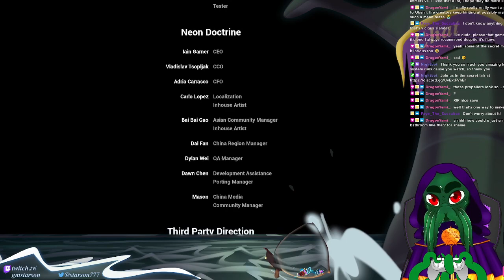Finishing the travel to Hazel Skys